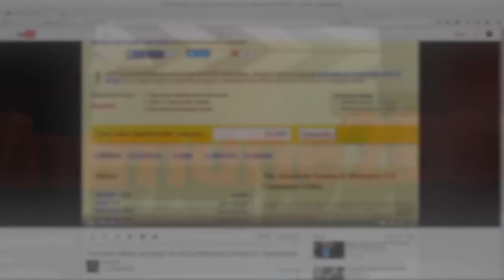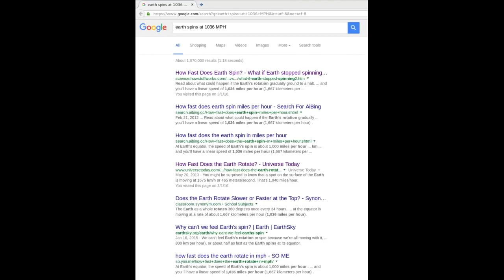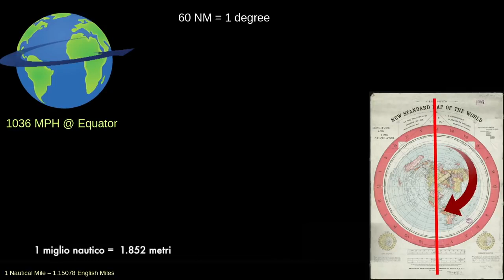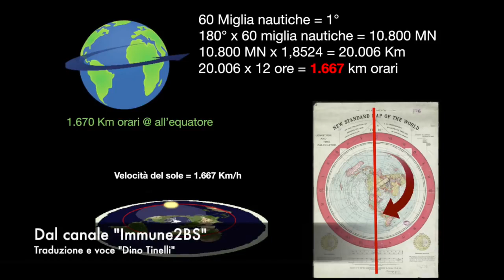VELOCITA' DEL SOLE SU TERRA PIANA.